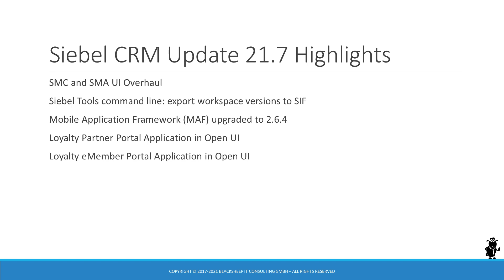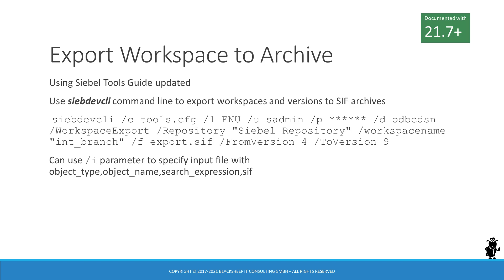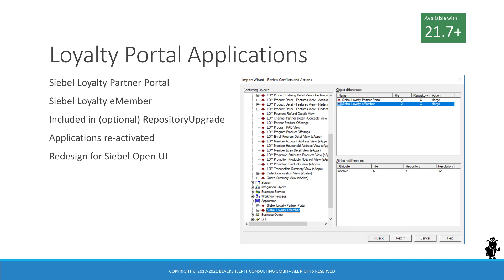Siebel CRM 21.7 Update Summary - Skynet Edition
Quick tour of Siebel CRM Update 21.7, narrated by Rosie.

Responsible for content: Alexander Hansal